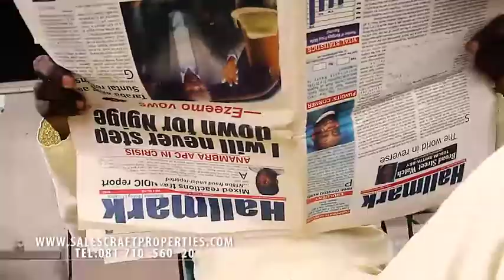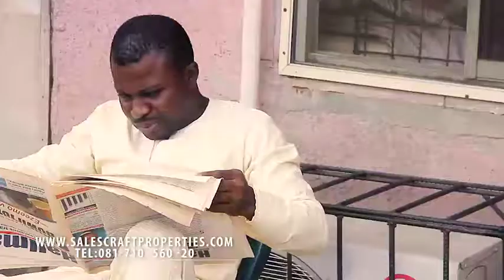LANDLORD PALAVA pt 2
landlord isuue is getting too much in Lagos, why not become a Landlord today.